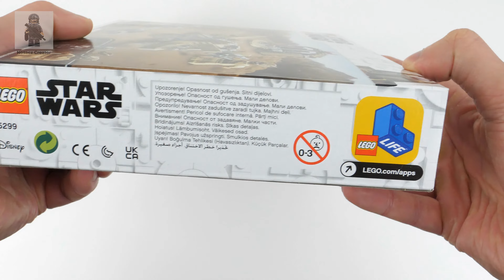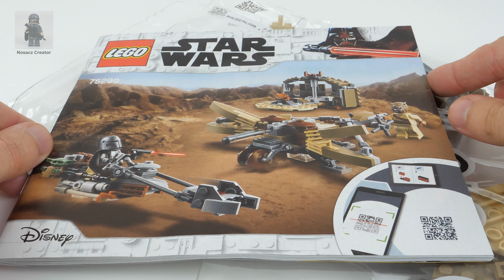LEGO Star Wars | 75299 --- Trouble on Tatooine --- unboxing and pure build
LEGO Star Wars | 75299 --- Trouble on Tatooine --- step by step unboxing and pure build...

Brand: LEGO
Theme: Star Wars
Set Number: 75299
Name: Trouble on Tatooine
Number of pieces: 276
Number of minifigs: 3
Year Released: 2021

00:00 Intro
00:05 Unboxing
01:09 Bags presentation
01:35 Bag 1 and cape box opening
02:43 The Mandalorian and the Child (baby Yoda) minifigures
02:49 Speeder bike
15:19 The Mandalorian and the Child (baby Yoda) minifigures placement
15:45 Bag 2 opening
16:24 Tusken Raider minifigure
16:28 Tusken hut
28:25 Bag 3 opening
29:12 Missile-shooting ballista
42:29 Missile-shooting ballista test
42:57 Preliminary set presentation
43:27 Final set presentation
44:15 Outro